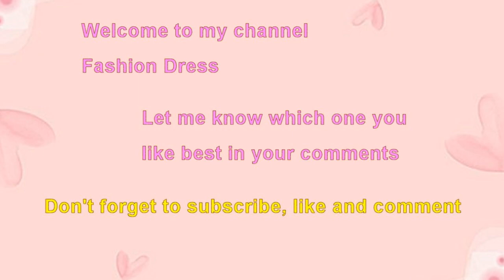Choose your birthday month to see your fairytale princess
Fairytale princess.
Choose your birthday month most beautiful fairytale castle princess.
Birthday month gift fairytale princess white floral dress hug bunny rabbit pet.
Choose your birthday month January gift fairytale princess yellow flower butterfly garden.
Choose your birthday month February gift fairytale princess snow white.
Most beautiful fairytale princess long hair white lace dress.
Charming fairytale princess red bow ribbon dress flower basket.
Crown fairytale princess gemstone jewelry.
Beautiful fairytale princess crystal white lace dress.
Sweet fairytale castle princess red diamond necklace party dress.
Lovely fairytale princess Cinderella green gemstone jewelry lace dress.
Whimsical fairytale princess glitter flower butterfly.
Glamorous fairytale princess red gold floral dress.
Most beautiful fairytale princess white floral embroidery dress.